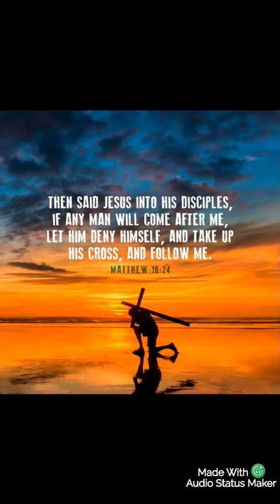Litwika Omushiyakano woye mwene